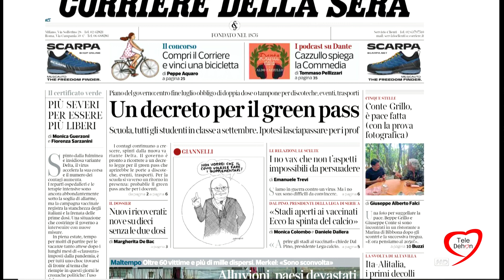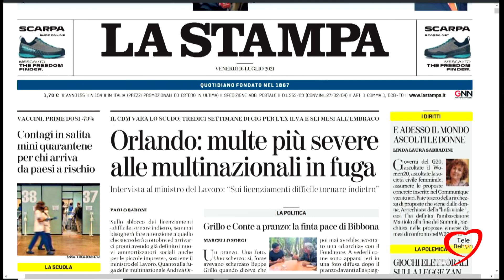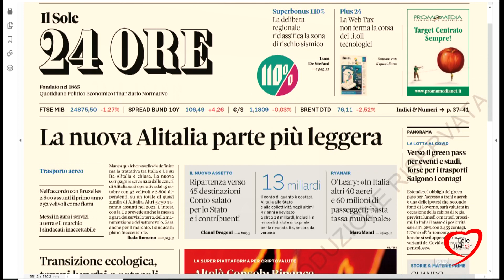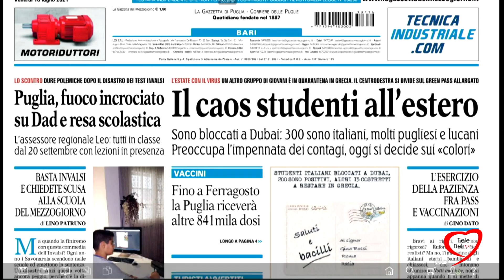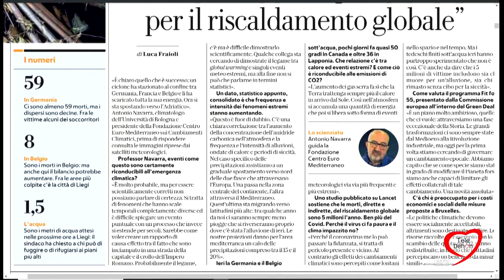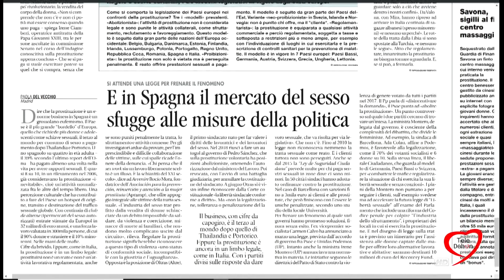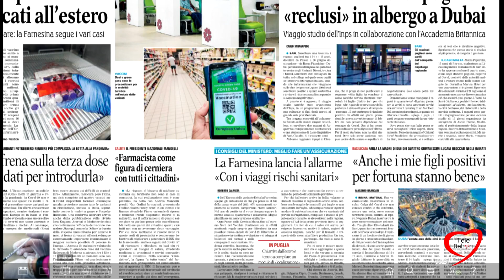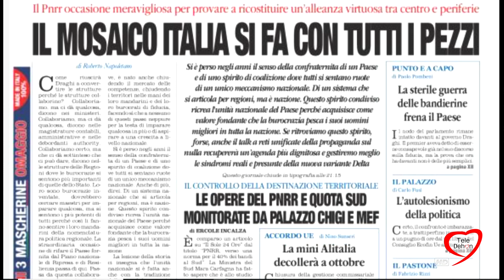I giornali in edicola - la rassegna stampa 16/07/2021